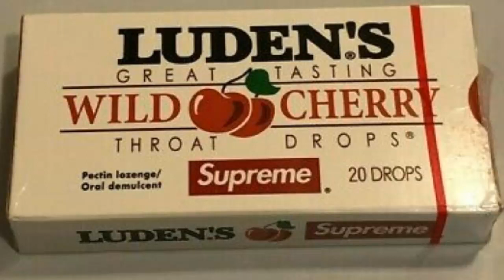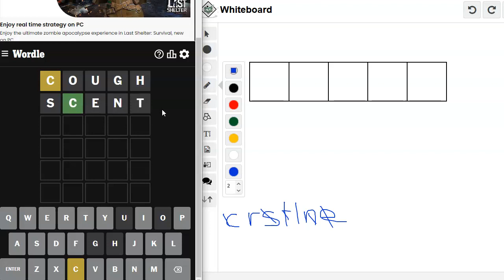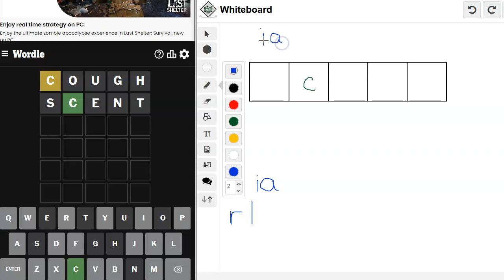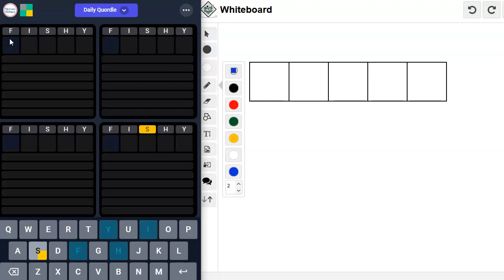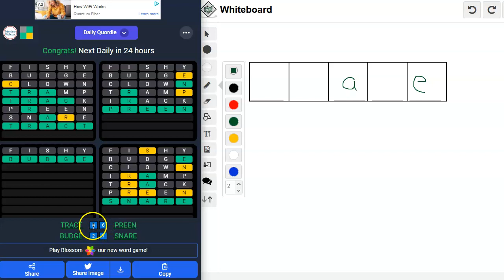Wordle and Quordle of the Day for May 13, 2023 ... Happy Cough Drop Day!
Taking a break from my regular gig, here's my daily attempt to solve the word games Wordle and Quordle. Watch me stumble, half-asleep, through the alphabet to find just the right words.